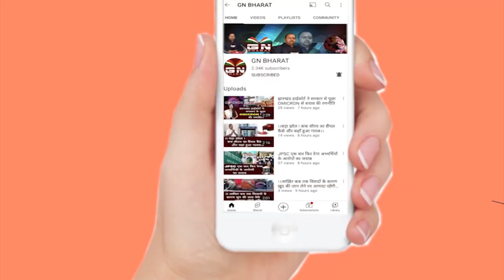Chhath Puja 2022 Jharkhand: कल से शुरू होगा आस्था का महापर्व छठ, महिलाओं ने दिखाया छठ का सुंदर झलक